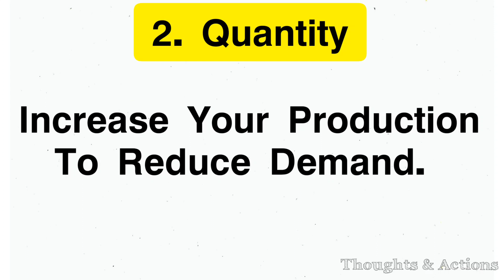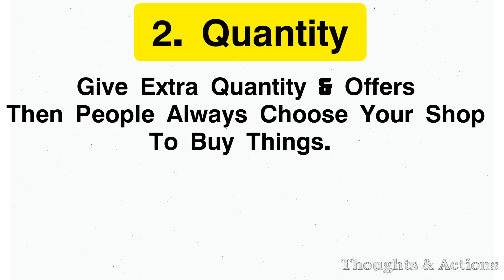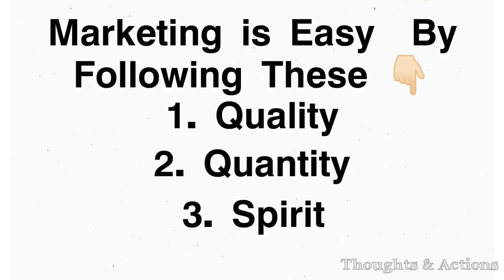How To Improve Your Marketing Skill ? | What Is QQS? | Business Bestie | Episode No 1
Every Business Person & Marketing People Must Know About The QQS.
QQS is A Formula To Develop Your Business & Marketing .